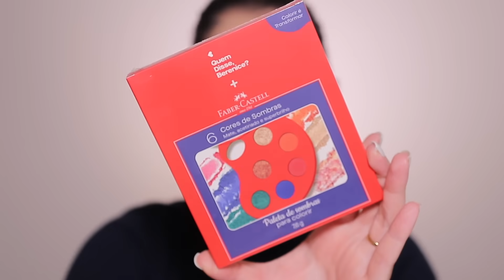TESTEI a Coleção QUEM DISSE BERENICE? + FABER CASTELL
TESTANDO A ÚLTIMA NOVIDADE DO ANO | Coleção QUEM DISSE BERENICE? +FABER CASTELL
✅ Produtos usados :
Creme Facial Revitalift Pro Retinol Cuidado Diurno FPS20 Antirrugas
Base Acordei assim! Que disse Berenice? cor 02Q
Corretivo hidratação 24hrs Tracta cor 04
Lápis para sobrancelha mood Ruby rose cor 03 dark
Máscara para sobrancelha Karen Bachini
Pó 3x1 Tracta Junior Mendes cor Glowing
Iluminador em bastão dourado Quem disse Berenice? + Faber castell
Paleta de sombras para colorir quem disse Berenice?
Máscara para sobrancelha Faber castelo + Quem disse Berenice?
Lápis jumbo 3 em 1 cor damasco

 Ganhe 12%OFF NO APP CEA Sem mínimo e válido para produtos remarcados com cupom PRESENTENOAPP + código RITINHA.
5%OFF NO SITE Para compras acima de R$199 exceto remarcados, com o uso do código de consultora. RITINHA

0:06 Introdução
0:37 Produtos Quem disse Berenice? e Faber castell
2:22 Preparação da pele
4:28 Testando paleta faber castell e Quem disse Berenice?

📷 Câmera que uso
📷 Câmera que uso
📷 Lente que uso

Opa! Me chamo Rita. Tenho 37 anos. Sou carioca e , moro no Rj com meu esposo, Alan,  e nossos filhos Alan Jr e bolinha safadin 🐶. Aqui você encontrará muitas resenhas de cosméticos, makes, receitas, dicas... um pouquinho de tudo ;)